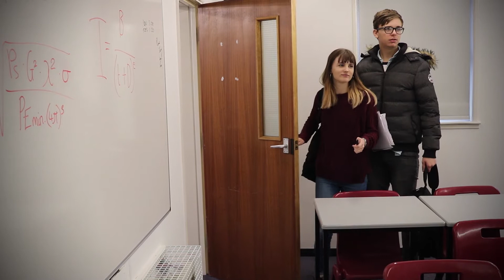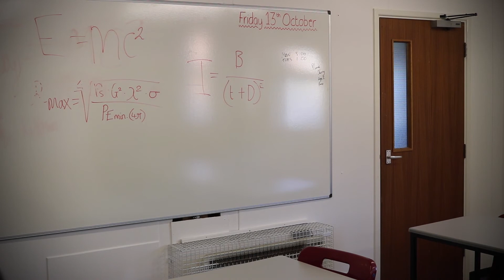Class room 666